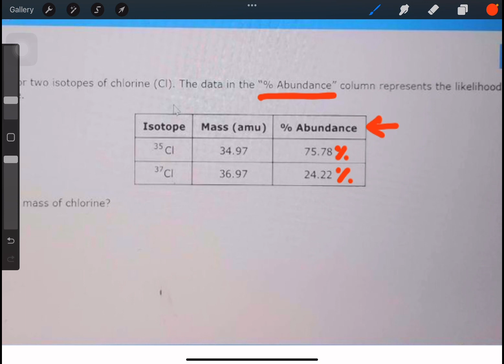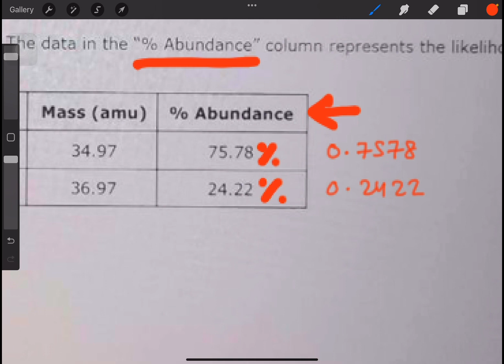Mean Vs Weighted Average | Most Students Don’t Understand This (FOR GED Science/ GED Math)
GED lessons များကို ဗမာလို တင်ပေးသွားမှာ ဖြစ်ပါတယ်။